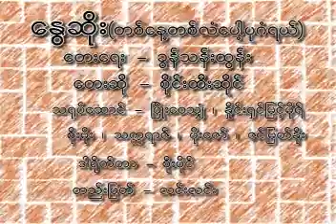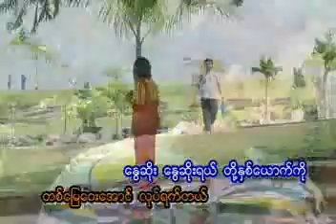NwaSoe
Tay Hmet Tan by Sai Htee Hseng